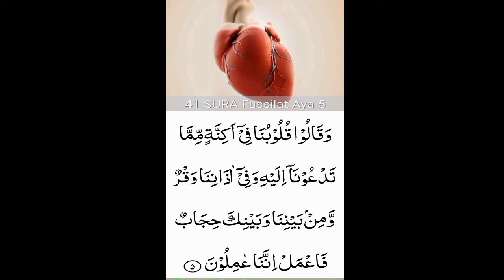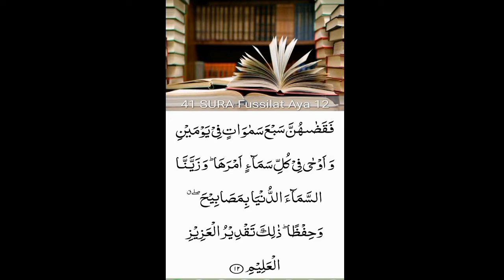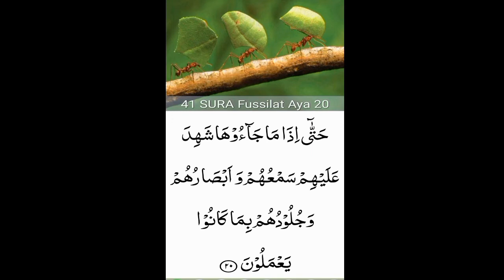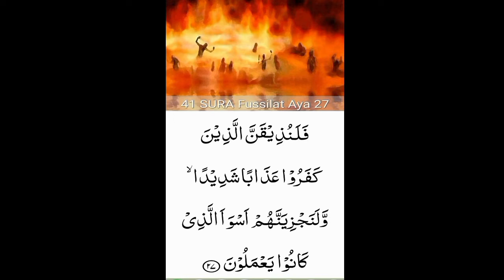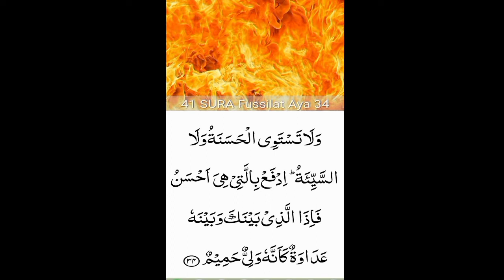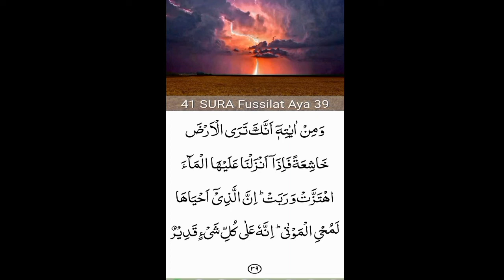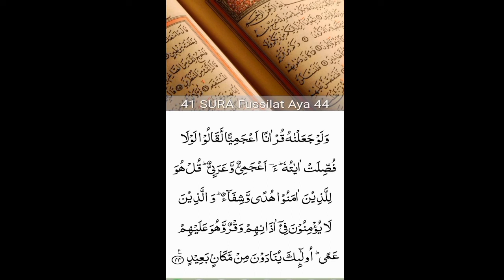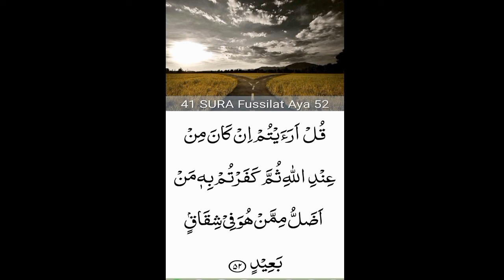41. Surah Fusilat (Distinguished)beautiful recitation| peace